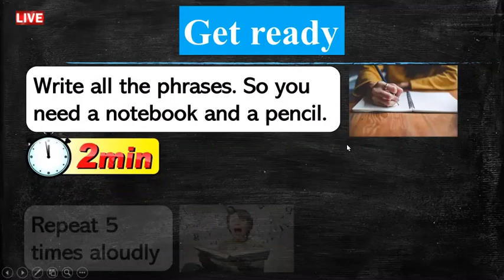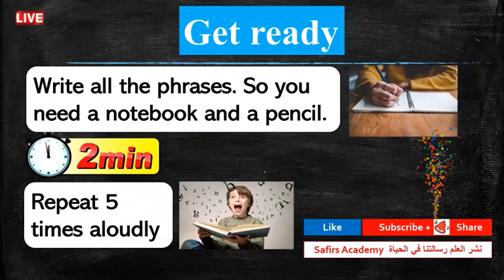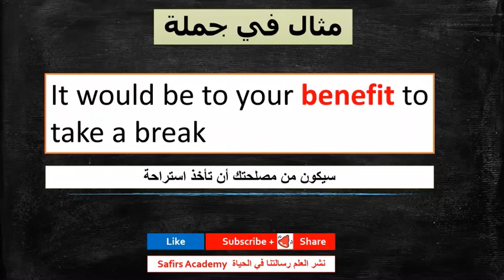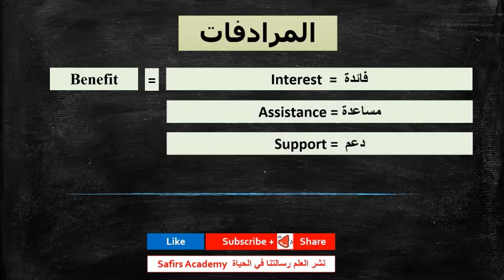اهم 1000 كلمة انجليزية في دقيقتين شرح كيفية استخدامها في جمل و المرادفات safirs academy 79 benefit